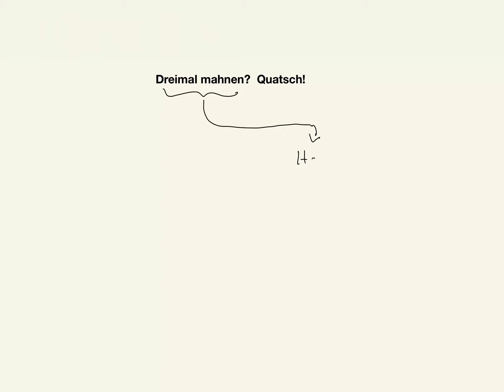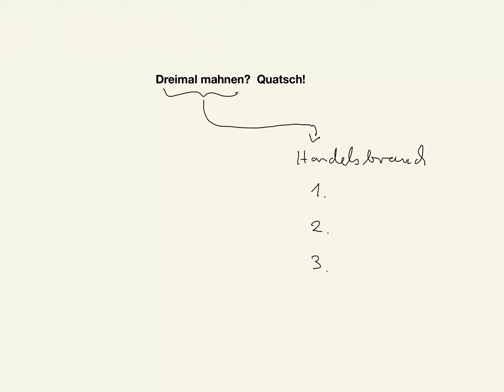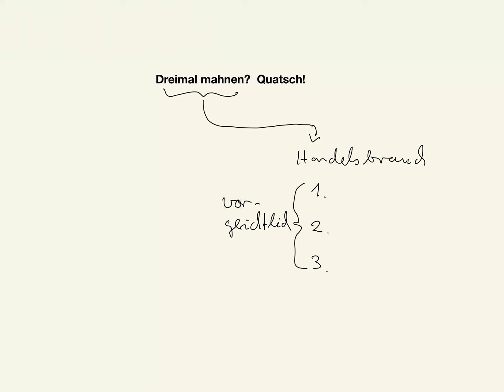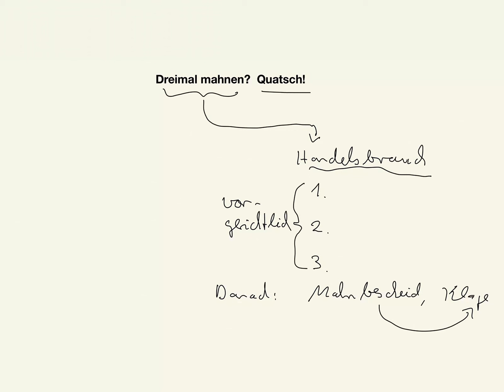Dreimal mahnen? Quatsch!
Beispiele:
• Betriebswirt
• Technischer Betriebswirt
• Technischer Fachwirt
• Industriefachwirt
• Wirtschaftsfachwirt
• Handelsfachwirt
• Personalfachkaufmann
• Industriemeister
• Küchenmeister
• Restaurantmeister
• Hotelmeister
• Abwassermeister
• Wassermeister